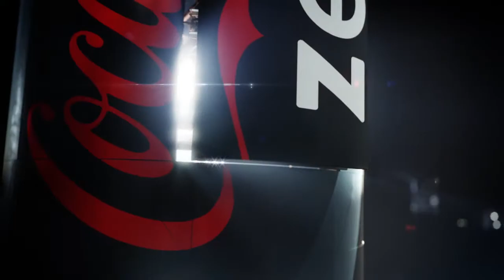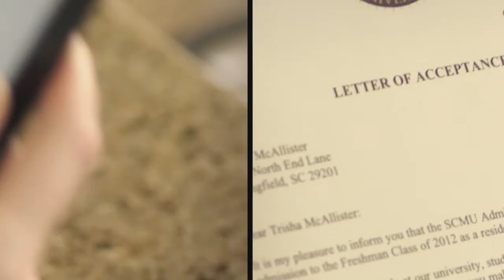Mike & Mike 11/12/14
Mike Legg & Mike Houston talk about this weekends game against the Samford Bulldogs.